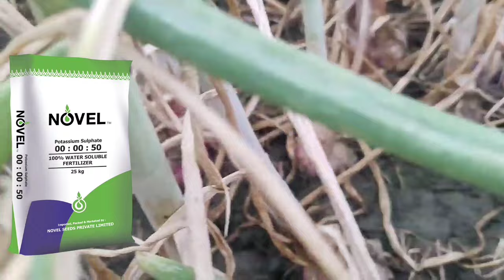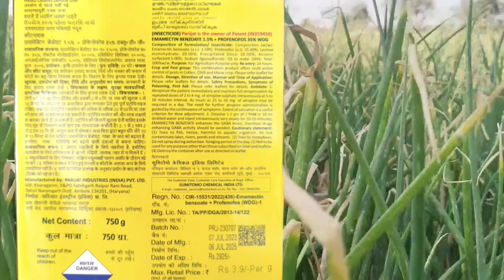0.0.50 pyaj me kab dala jata hai | 80 din bad kya dale Kheti mein | onion in farming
0.0.50 pyaj me kab dala jata hai | 80 din bad kya dale Kheti mein |  onion in farming
gardening
green garden
rose care
npk fertilizer
gardening tips
rose plant
rose plant care
npk
gardening hacks
organic gardening
garden tips
rose fertilizer
rose flower
fruit tree
fruit trees
save rose plant
calcium nitrate
0-0-50
diy
roses
des
npk fertilizer how to use
raised bed
garden
planting
water soluble fertilizer npk
npk 13 0 45 dose
realagriculture
npk 0 52 34 uses
npk 0 52 34 price
npk 0 52 34 ka prayog kab karen
npk 0 52 34 ka dose
npk 0 52 34 dhan me kab dale
npk 0 52 34 and boron
npk 0 52 34
how to use npk fertilizer
npk 0 52 34 ka spray kab karen
npk 0 52 34 in paddy
npk 0 52 34 gehu me kab dale
npk 0 52 34 best company
gehu me boron ki spray
gehun me baliyan aane par kya kare

npk spray kab kare
npk 19 19 19 kab spray kare
npk water soluble fertilizer
npk 0 52 34 uses in hindi
gehu ne npk 13 0 45 kaise use kare
pyaj ki kheti kaise hoti hai
pyaj ki ropai kaise kare
pyaz ki kheti kaise hoti hai
pyaj ki kheti kaise kre
onion ki kheti kaise karen
pyaz ki kheti kaise karen
pyaj ki kheti kaise ki jaati hai
hari pyaz ki kheti kaise kare
pyaz ki kheti kaise karte hai
onion ki kheti
pyaz ki kheti kaise kare
pyaj ki kheti kab kare
pyaj ki kheti kab aur kaise karen
pyaj ki kheti kaise karte hain
pyaj ki kheti kaise karen
pyaj ki kheti
pyaj ki kheti kaise kare
how to use potassium sulphate (0:0:50)
iffco 0 0 50
murate of potash
sulphate of potash
n.p.k 0:0:50 water soluble fertilizer full details in tamil
npk 0050
vegetable fertilizer tamil
paddy fertilizer tamil
potassium sulphate fertilizer use tamil
potassium nitrate fertilizer use tamil
potassium sulphate(0:0:50)
sop
water soluble fertilizer tamil
water soluble fertilizer for drip
npk 0:0:50 fertil
प्याज़ मे 0050 कब डालना चाहिए
प्याज की साइज कैसे बढ़ाएं
trending shorts
phosphate
onion farming
how to use calcium nitrate
nutrient pollution
calcium nitrate with boron fertilizer
calcium nitrate price
calcium nitrate ke fayde
calcium nitrate fertilizer benefits
calcium nitrate fertilizer
calcium nitrate boron
ytshorts
pyaj me potash khad ke fayde
70 दिन पर कैल्शियम डाले या पोटाश
best fertilizer of hibiscus flower plant
water quality
how to save rose
how to save dying rose plant
marte huye rose plant ko hamne kaise bachaya hai
sustainability
plant growth tonic
micro fertilizer
icl
yara
synthetic fertilizer
npk fertiliser
nitrogen
potash
fertilizer uses benifits
uria
npk ke fayde
ssp
mop
dap
price of npk
how to get maximum flowers on rose plant
what is npk
npk 00 00 50
best homemade fertilizer for rose plant
fangicide
उर्वरक खाद
पानी में घुलशील खाद
green garden fertilizer
npk water soluble fertilizer 19 19 19
kapas ki kheti
bina patte ka rose plant kaise bachaye
patte jhad gaye rose plant ko kaise bachaye
green wave a farmers creation
cas
krishok
banglar krishi
farmer
vegetable farming
spray
kapas me npk
iffco fertilizer
mono potassium phosphate
0:52:34

how to plant hibiscus in a pot
how to plant hibiscus
planting hibiscus in pots
npk spray
plant hibiscus
hibiscus ki repotting
hibiscus repot
micronutrients
calcium nitrate spray
npk in cotton
npk 0 52 34 khad
npk 19 19 19 khad
khad ka spray
growing hibiscus in pot
growing hibiscus
urea ka spray
harsh kisan
how to repot hibiscus plant
repotting hibiscus
n p k :npk 00:00:50/npk fertilizer 19 19 19 sahu agriculture
how to grow rose plant from cuttings
गुलाब की cuttings कैसे लगाए
npk 0 0 50 kya hai
rose cuttings
how to propagate rose plant
how to grow roses from stem cuttings
how to grow roses from cuttings
npk 0 0 50 uses in hindi
how to grow rose from cuttings
grow roses from cuttings
npk 0 0 50 ka upyog
gulab ki cutting kaise lagaye
fertilizer for seedlings video
fertilizer for seedlings youtube
vegetable seedling fertilizer
seedling fertilizer
seedling food
growfully with jenna
growfully
waht fertilizer to use for seedlings
best fertilizer for vegitable seedlings
what fertilizer to use for seedlings
best liquid fertilizer for seedlings
fish fertilizer for seedlings
organic fertilizer for seedlings
best fertilizer for vegetable seedlings
fertilizer for seedlings plants
fertilizer for seedlings
grow vegetables
how to start seeds
fertilizing
fertilizing transplants
planting depth
transplant
transplanting
transplanting seedlings
how to transplant
how to transplant seedlings
npk 0 0 50 in paddy
npk 0 0 50 price
npk 0 0 50 price iffco
sahu agriculture
aaj ka lahsun ka bhav
garlic farming
lahsun ka size kaise badhaye
lahsun ke kand ka aakar kaise badhaye
lahsun ki kheti
lahsun me npk 0 0 50 ki spray
lahsun me npk 0lahsun mota karne ki dava
mandsaur mandi bhav
lahsun ki kheti kab kare
lahsun ki kheti kaise hoti hai
lahsun ki kheti kaise kare
npk spray in garlic crop

how